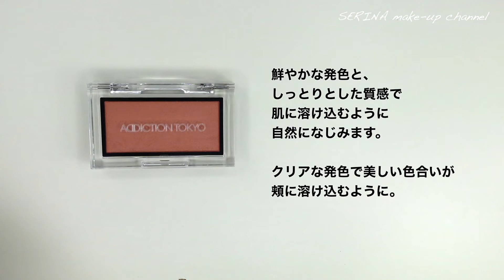【アディクション チーク】SNSで話題！ハイライトにも、重ねても！新作チークをご紹介【アディクション ザ ブラッシュ】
make up Artist / make consultant / make-up ambassador
SERINAがメイクを解説！！

今回は！今SNSで話題の、アディクションの新作チーク
ザ ブラッシュ　ニュアンサーをご紹介いたします！

アディクション　ザ ブラッシュ は【パール】【マット】【ニュアンサー】という3つのテクスチャーがあるのですが、
今回は、その中でも特に話題になっている【ニュアンサー】を中心にご紹介しております✨

【パール】【マット】もとっても可愛かったので、ぜひチェックしてみてください🥰

0:00  オープニング

0:49  ニュアンサー解説

3:04  ニュアンサー単色

5:46  パール＋ニュアンサー

10:04 マット＋ニュアンサー

13:49   エンディング

・ADDICTION
　ザ ブラッシュ ニュアンサー
　003N Color Me Sky (N)
　005N Aurora Veil (N)

　ザ ブラッシュ パール
　003P Foggy Rose (P)

　ザ ブラッシュ マット
　007M　Rose Latte (M)
各¥3,300-

※価格は税込